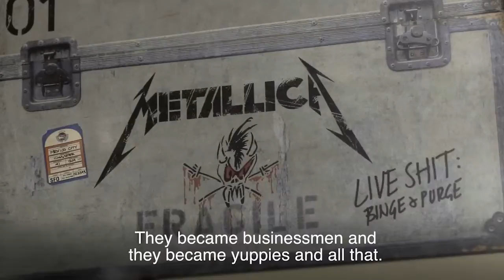Paul, Tarzan of the Vinyl Jungle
In Episode 4 of Hong Kong UrbanTales we meet Paul Au, an audiophile who collects and sells used music records and has the largest collection of vinyls in Hong Kong.

Urban Tales: A weekly creative mini-doc following characters with unique passions and routines.

Produced by Claudia Hinterseer, 2016